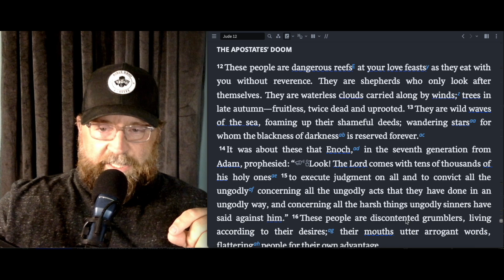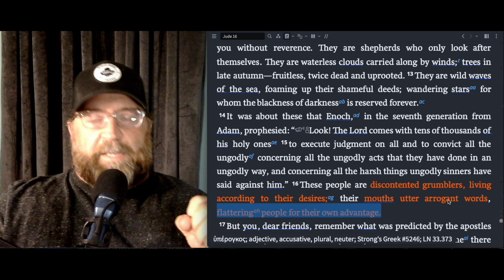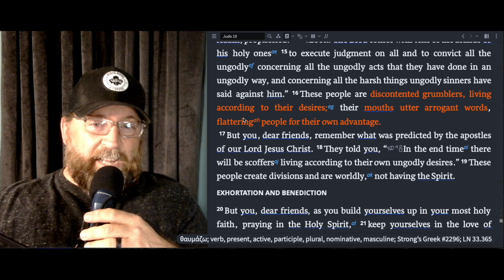Selfish Shepherds - Jude 12-19 - Your Daily Devo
My favorite Journals:

Ipad:
This one is my jam!

Digital Notebook:

Remarkable 2

Bibles:
She Reads Truth Bible (for Women)

He Reads Truth (for Men)

CSB Study Bible (the Bible I use every day)

ESV Study Bible

Commentary
Jon Courson’s Application Commentary
Bible Study software:

Marriage Resources:

The Meaning of Marriage - Tim Keller
Saving Your Marriage Before It Starts - Drs Les and Leslie Parrott
Sacred Marriage by Gary Thomas

Random Books I enjoy:
Malcolm Gladwell Books
Philip Yancey Books